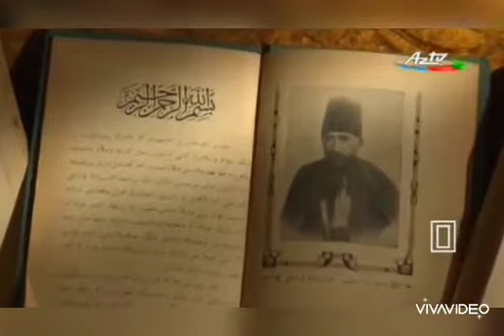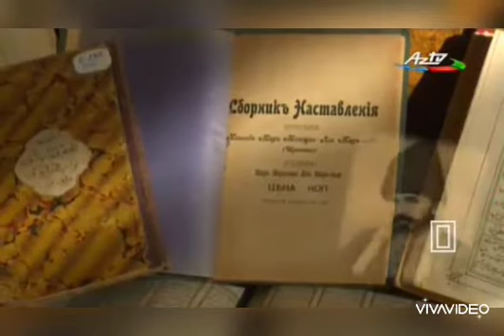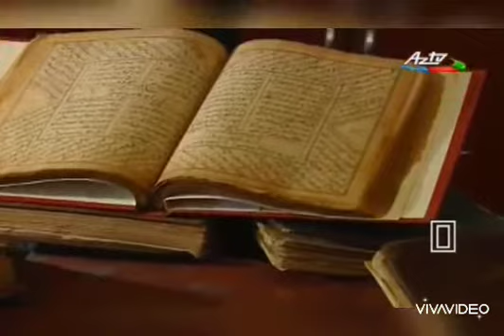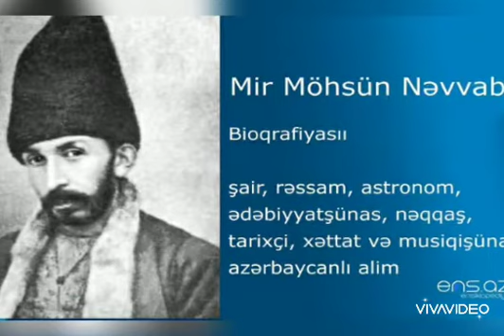4 сентября 2020 г.